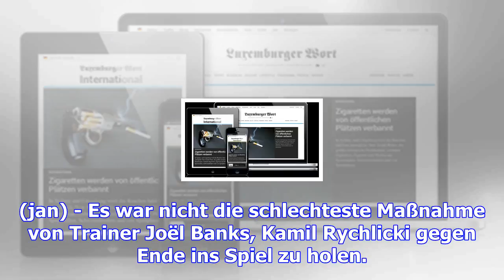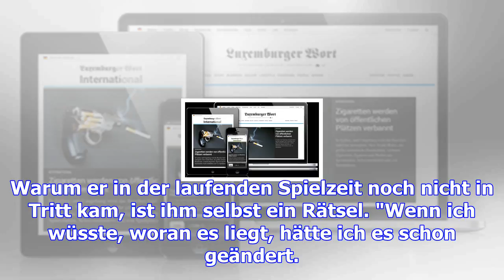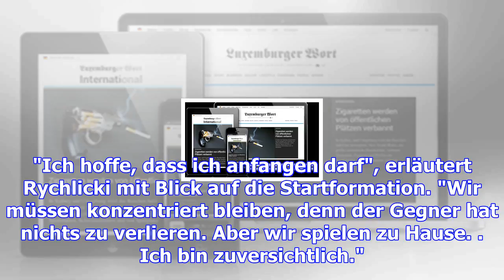Kamil rychlicki: per monsterblock aus der krise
(jan) - Es war nicht die schlechteste Maßnahme von Trainer Joël Banks, Kamil Rychlicki gegen Ende in...